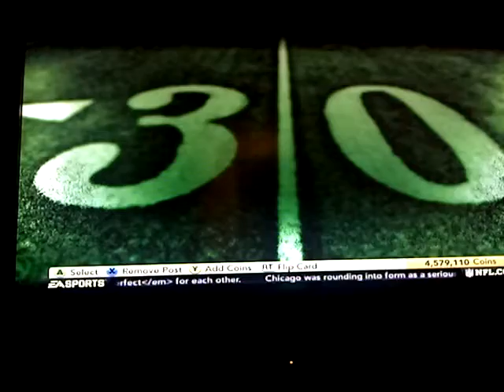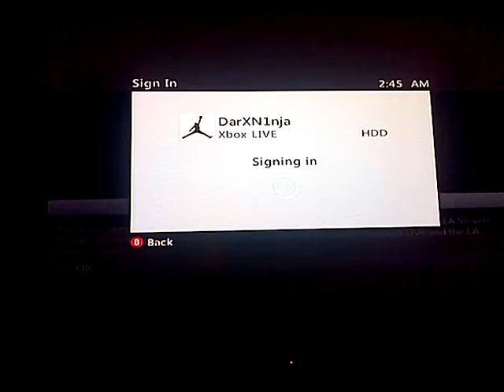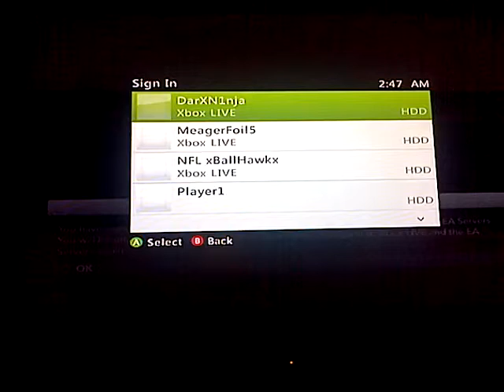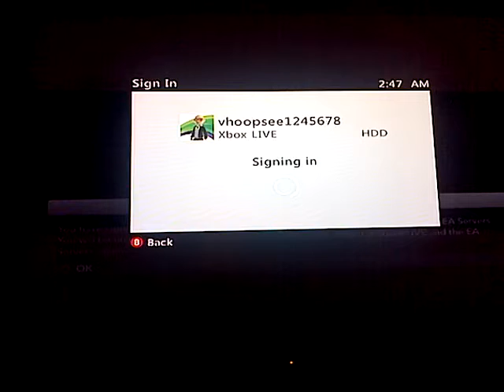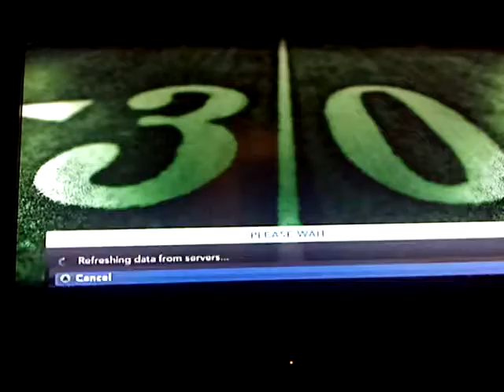Madden 12 mut update$$$